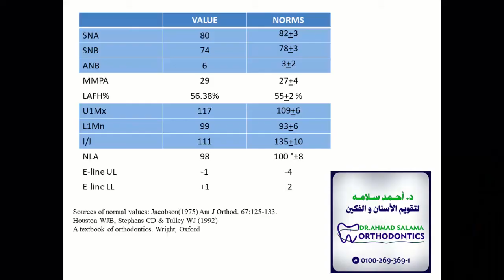ep1.Manual cephalometric tracing Level 1